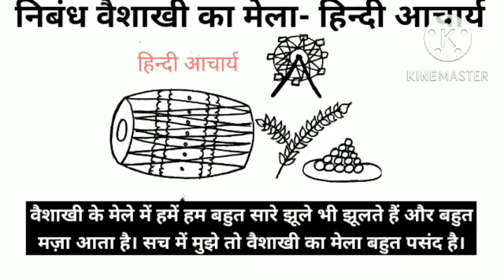वैशाखी का मेला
वैशाखी का त्यौहार खेती बाड़ी से संबंधित त्योहार है ।वैशाखी का त्यौहार वैशाख के महीने के पहले दिन होता है ।